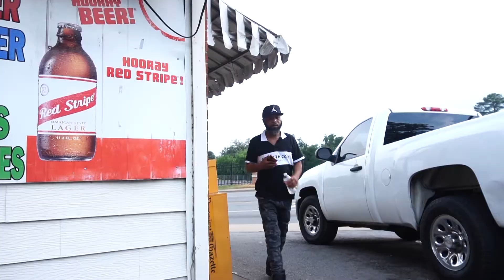Temolja & Killa Wayne-(Fly Away) Official Video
THIS IS A COLLABERATION BETWEEN THE TWO ARTIST ON MIXTAPE COLLAB PROMOTIONS